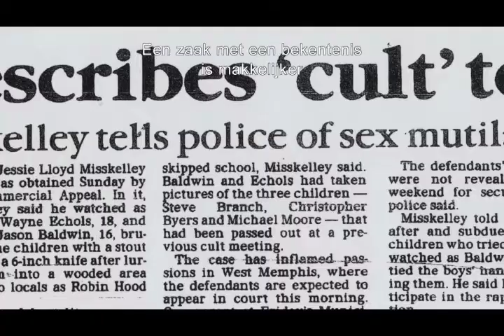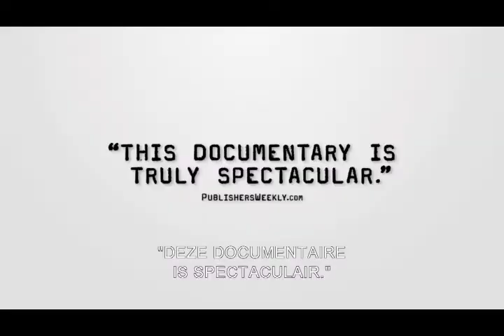West of Memphis // Trailer (NL subtitles) // Vanaf 11 september verkrijgbaar op DVD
Een film van Amy Berg (Oscar-nominatie voor DELIVER US FROM EVIL) in samenwerking met het met meerder Oscars onderscheiden team van Peter Jackson en Fran Walsh. WEST OF MEMPHIS vertelt het onbekende verhaal over het buitengewone en wanhopige gevecht tegen het justitieapparaat van de staat Arkansas. Verteld en geproduceerd door betrokkenen Damien Echols en Lorri Davis. Er wordt nieuw bewijsmateriaal onthuld omtrent de moord op drie achtjarige jongens in het stadje West Memphis in Arkansas, waarvoor drie jongeren ten onrechte werden veroordeeld en 18 jaar in de gevangenis zaten, voor misdrijven die ze niet hadden gepleegd.